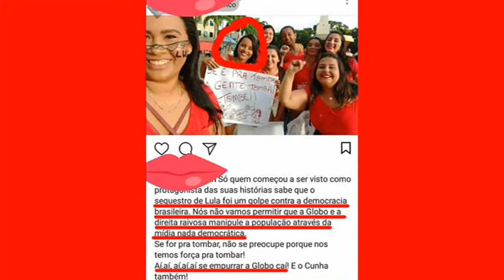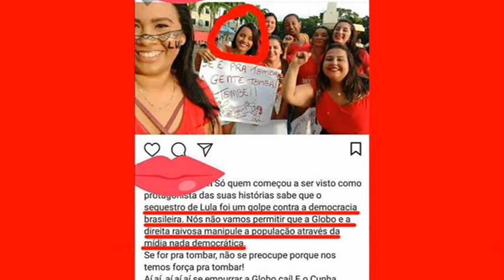Participante do BBB 18 aparece com cartaz anti-Globo.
Olá pessoal. Vai começar a décima oitava edição do Big Brother Brasil, e como já virou rotina em toda estreia do BBB: nem bem os participantes são revelados, a internet passa a ‘escavar’ a vida digital deles em busca de informações.